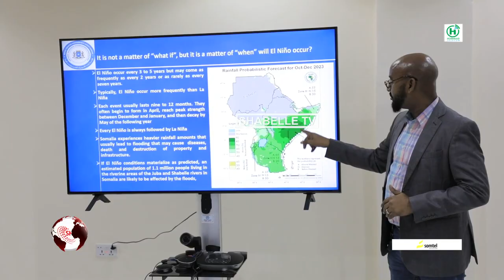DIGNIIN. Culimadda Soomaaliyeed oo booqday Xarunta SoDMA oo ka digay halis kusoo socota Soomaaliya.